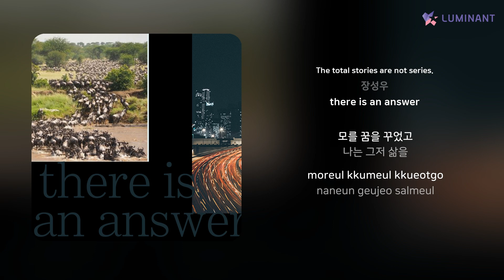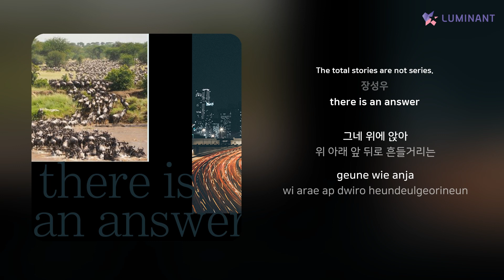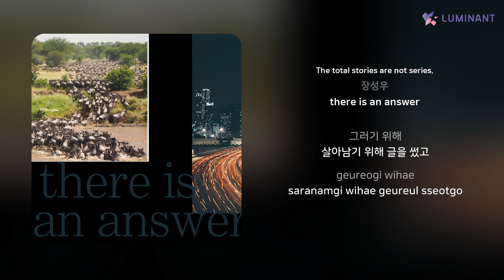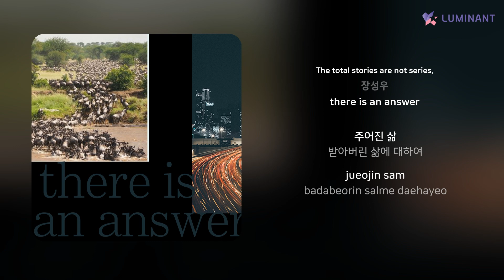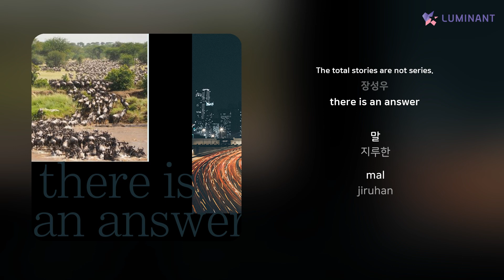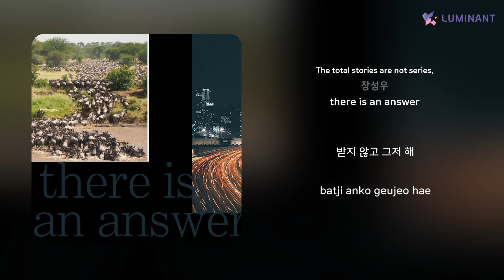장성우 - The total stories are not series. | 가사 (Lyrics)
Artist: 장성우
Track: The total stories are not series.
Album: there is an answer
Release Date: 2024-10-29